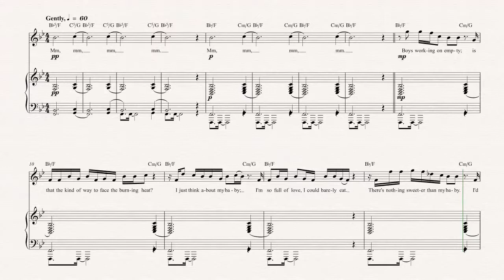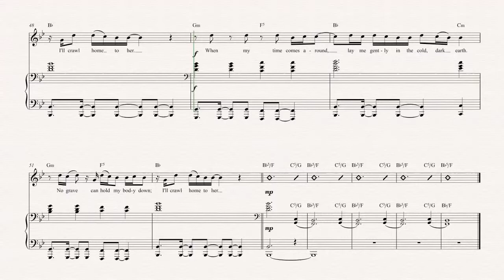Flute - Work Song - Hozier - Sheet Music, Chords, & Vocals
Flute sheet music, chords, and vocals of Work Song - Hozier

Learn to play Work Song Music and play along!